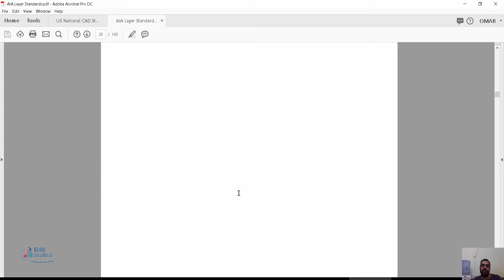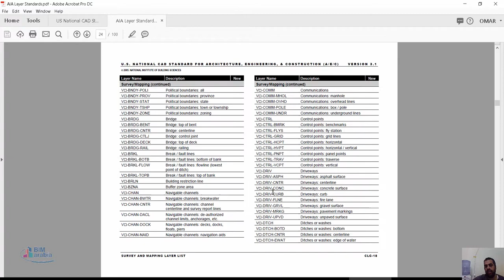AIA CAD Layer Guidelines